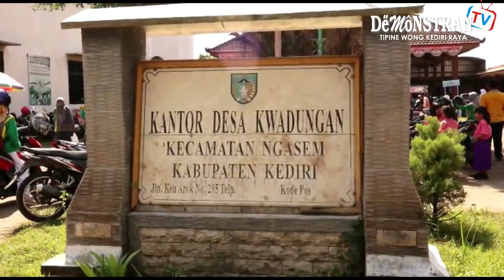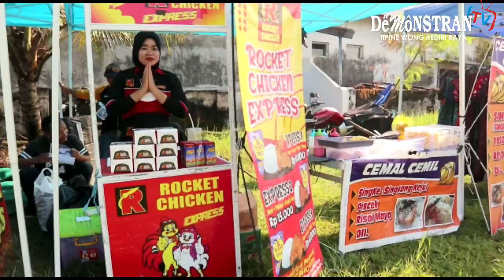Tumbuhkembangkan Bakat Minat Siswa K3MI Kecamatan Ngasem Gelar Porseni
Pengawas Pendidikan Agama Islam (PPAI) Kec. Ngasem, Dra. Hj. Khomariyah, M.Pd.l, membuka kegiatan Pekan Olahraga dan Seni (Porseni) MI  se-kecamatan  Ngasem di lapangan Desa Kwadungan kec. Ngasem kabupaten Kediri ,Rabu 8 Maret 2023.